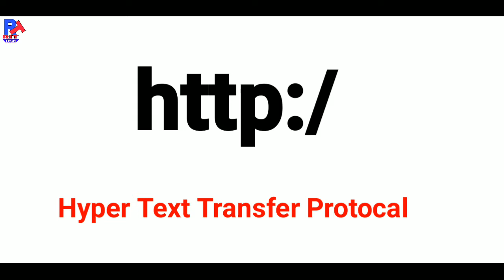http/https क्या है||what is http/https||know everything 💯💯🔥🔥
Hello freinds did you see http/ https while using internet
Did you think what is http/ https.

My Gears-
Selfie stick

Song: Aao kabhi Haveli pe
Singer: Badshah, Nikhita Gandhi, sachin-Jigar
Album: Stree